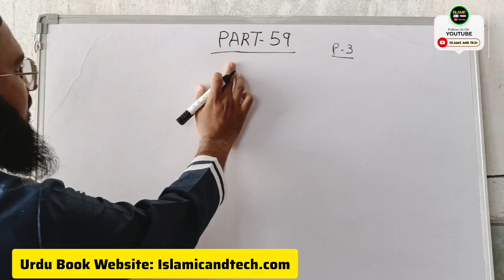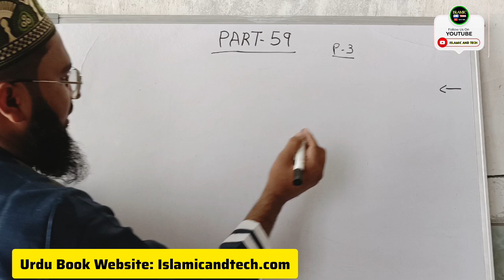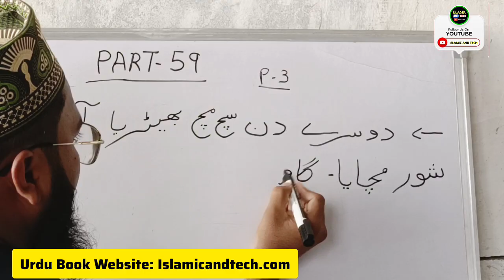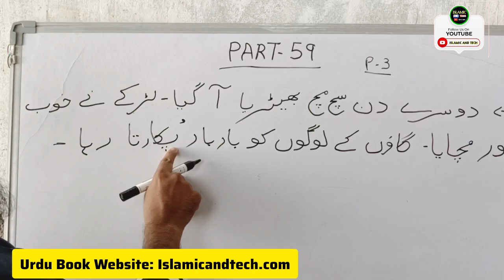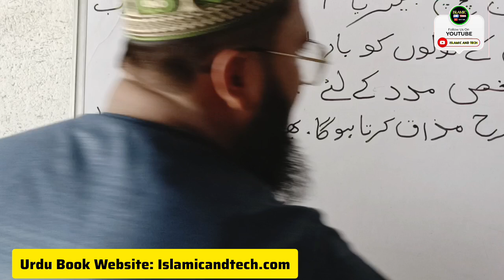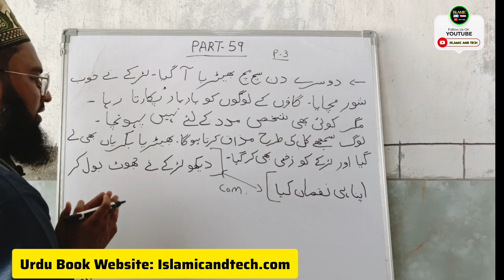Urdu Likhna Kaise sikhe Part 59 l उर्दू लिखना ‌सीखें Part 59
Urdu Padhna Sikhe 👇👇
Urdu ki 5 Kitab ki playlist videos 👇👇